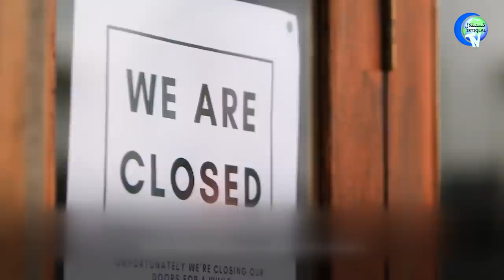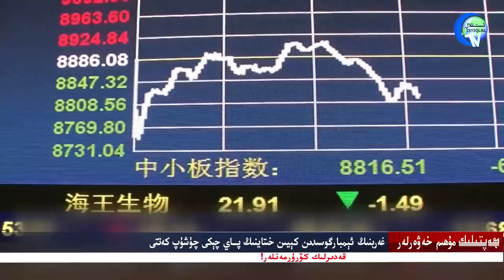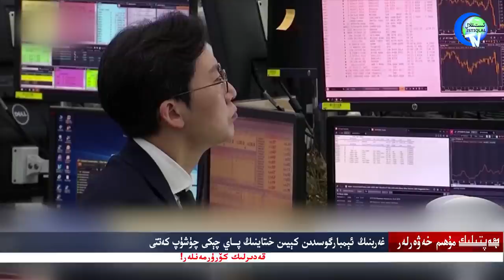ھەپتىلىك مۇھىم خەۋەرلەر 2021-03-28